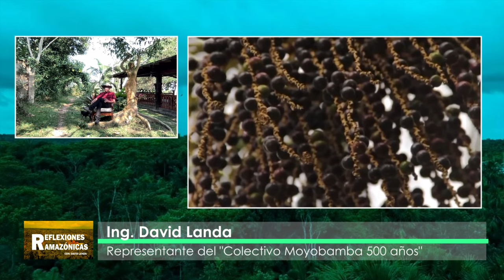LA SABANIZACIÓN DE LA AMAZONÍA Y SUS CONSECUENCIAS GLOBALES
Invitado: Ing. David Landa, Ecologista, Miembro del Colectivo Moyobamba 500 Años